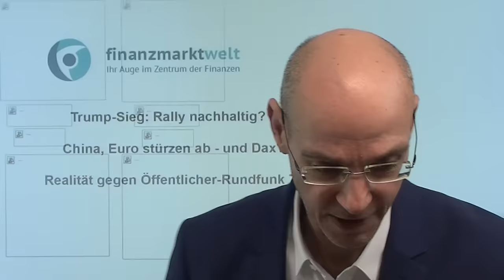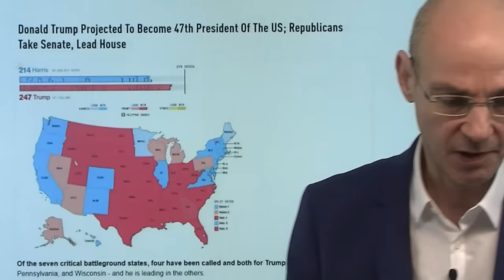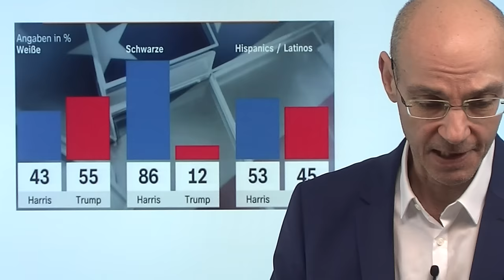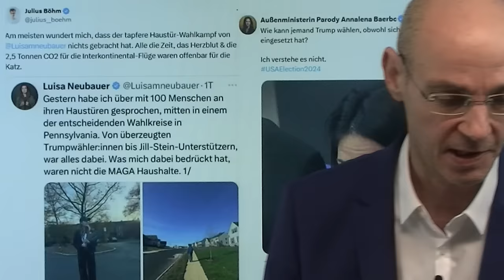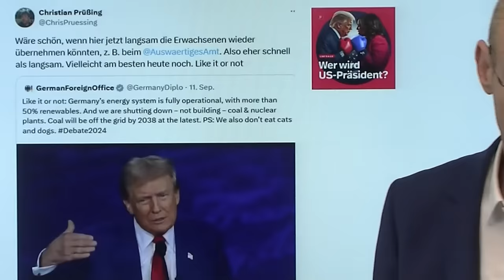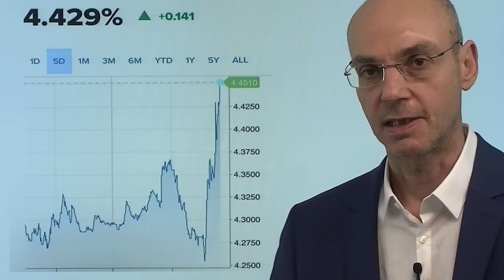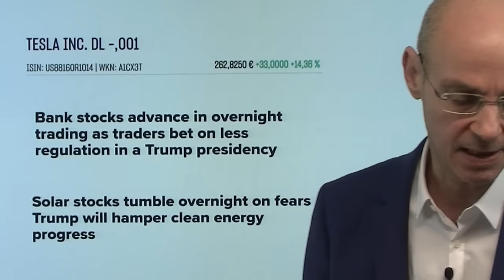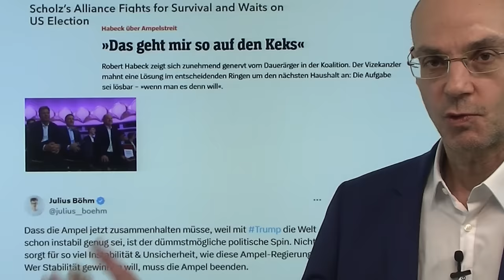Trump-Sieg: Rally nachhaltig? China, Euro stürzen ab - und Dax? Videoausblick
Hinweise aus Video:

1. Aktienmärkte steigen kräftig – Obacht steigende Renditen!

2. Energiewende-Desaster: Fehlender Wind offenbart das große Problem

Der unerwartet klare Sieg von Trump bei den US-Wahlen ist negativ für die Aktienmärkte in China, der Euro fällt stark - aber was passiert beim Dax? Reagiert der Dax auf die steigenden US-Futures - oder drückt die Sorge um Zölle? Insgesamt gilt: die Rally dürfte nicht allzu nachhaltig sein - denn die US-Renditen (Kapitalmarkt-Zinsen) steigen deutlich und werden damit den Konsum in den USA weiter abwürgen und die Fed vorsichtiger werden lassen in Richtung Zinssenkungen. Die Zölle, die Trump einführen will, reichen nicht um die eskalierenden Defizite auch nur annähernd gegenzufinanzieren - die Schuldenorgie wiederum treibt so die Kapitalmarkt-Zinsen weiter nach oben. Daher: Rally verkaufen? So oder so: für den Öffentlichen Rundfunk in Deutschland ist der Sieg von Donald Trump eine ziemliche Klatsche..